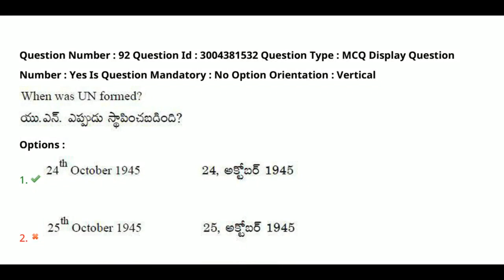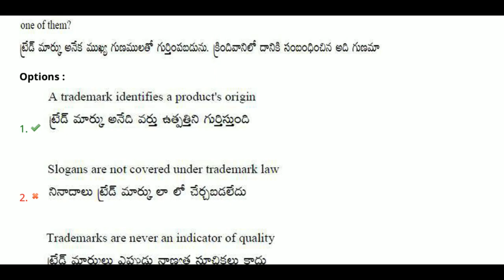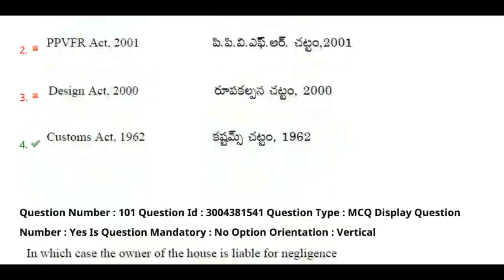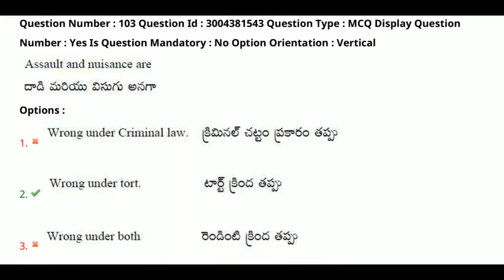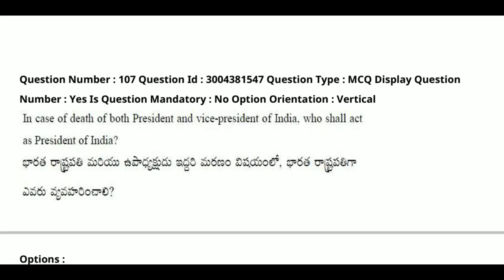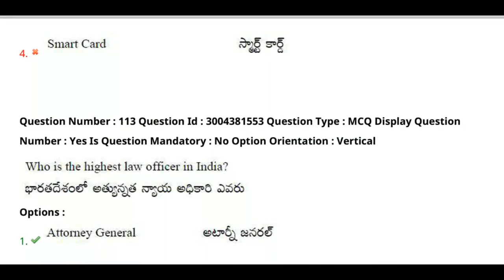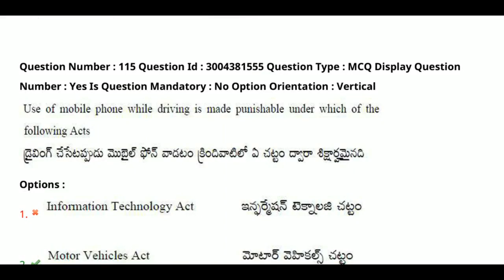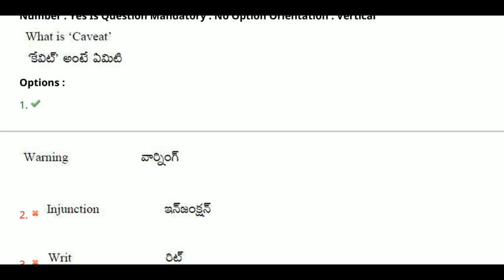AP LAWCET 2020 3 YDC Question Paper With Key | Explanation - Part 2 | By Krishna's Tutorials •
⛲Join Telagram